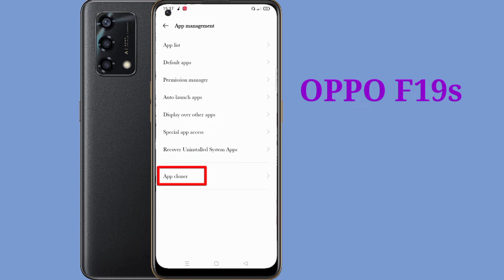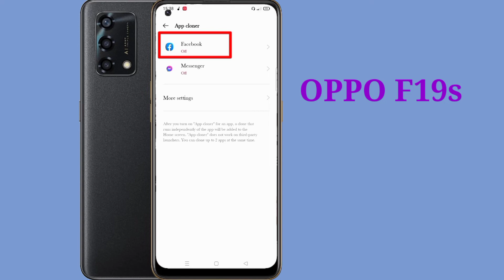Oppo f19s app clone setting / How to app clone Oppo f19s / Oppo f19s me dual app kaise kare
hello dosto aaj ki video mein humne aapko bataya Oppo f19s mobile mein app clone setting kaise kiya jata hai kisi bhi app ko double kaise kiya jata hai